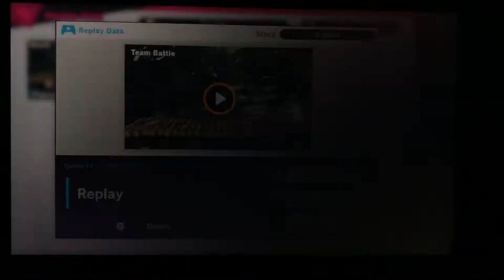SSBU - Terry (me), Luminary and Joker vs The Villains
A 3 on 4 battle on Kongo Falls (Ω Form) Stage from Super Smash Bros. Ultimate.